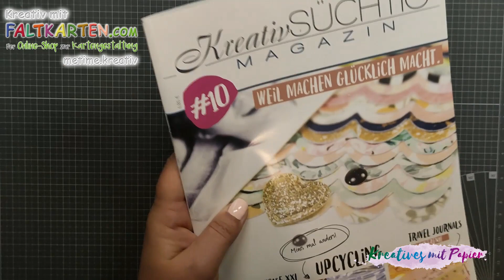Bastel-Haul Faltkarten + Kulricke | NEUHEITEN | Hochzeitskarte basteln | Bastelanleitung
Hallo!
Dieser Kanal gehört zum Online Shop und hier zeigen wir euch Projekte von unserem Design Team.

Die liebe Claudia von metime.kreativ zeigt euch heute ihre geshoppten Neuheiten von Faltkarten und Kulricke und wir basteln auch noch eine schöne Hochzeitskarte zusammen.

Ideen und Anregungen vom Kulricke & Faltkarten Designteam zeigen wir euch hier:
oder in den passenden Facebookgruppe

Die Gruppe um den Blog Kreatives mit Papier, inkl. monatlicher Challenge

Nuvo Shimmer Powder Solar Flare, Falling Leaves, Violett Brocade, Storm Cloud

Wir wünschen dir viel Spaß beim Anschauen des Videos und beim nach basteln.